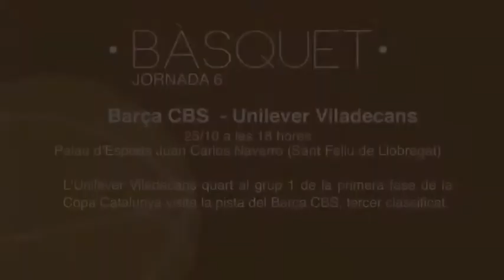Prèvia esportiva del cap setmana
Bona oportunitat de la UD Viladecans per sumar tres punts al camp del Joventut 25 de setembre, penúltim classificat al grup 2 de Primera Catalana mentre que el Viladecans, que ha encadenat dues derrotes consecutives ara és dotzè.

Per la seva part, el Sector Montserratina que tan sols ha aconseguit una victòria en les cinc jornades diputades i és setzè al grup 8 de Tercera Catalana rebrà al Pallejà, dotzè classificat.

En bàsquet, el CB Viladecans, que ocupa la tretzena posició a la taula del grup 2 de la fase prèvia de Copa Catalunya visita la pista del Sedis, sisè classificat

Finalment, l’Unilever Viladecans quart al grup 1 de la primera fase de la Copa Catalunya visita la pista del Barça CBS, tercer classificat.